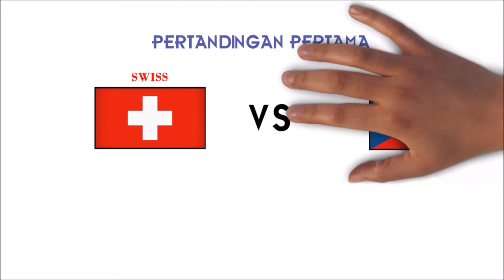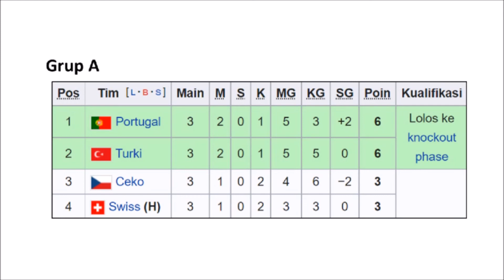PERJALANAN SWISS DI EURO 2008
Halo semuanya. Pada video kali ini, kami akan membahas perjalanan swiss di euro 2008

Pada euro 2008, swiss yang menjadi tuan rumah bersama austria tergabung di grup yang cukup berimbang. Namun, swiss gagal memanfaatkan dukungan dari pendukungnya dan pada akhirnya gagal bersaing dengan kontestan lain dan juga gagal melaju ke babak berikutnya.